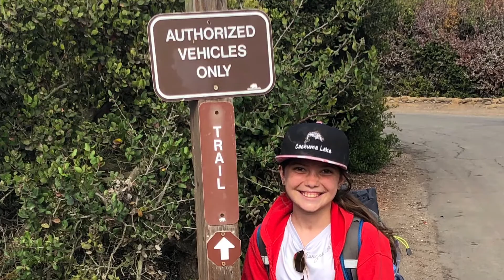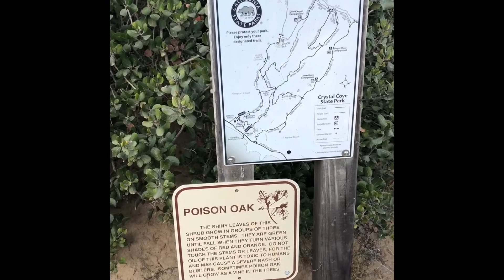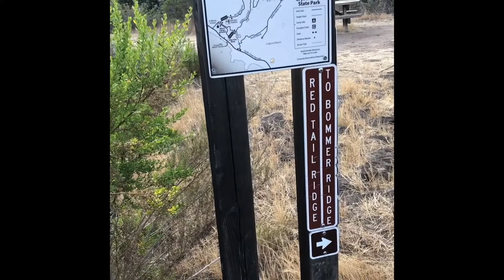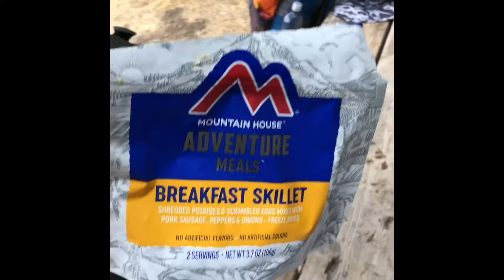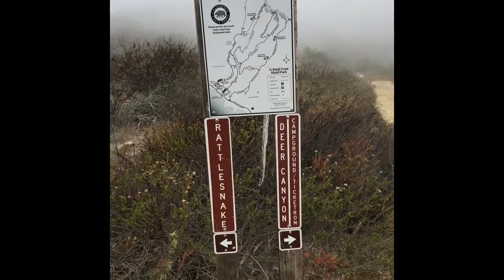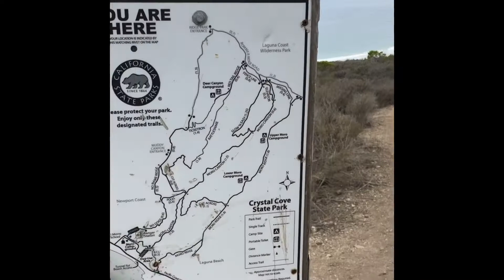Backpacking Crystal Cove State Park Moro Loop!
My daughter Peyton (12) and I decided to tackle the Moro Loop at Crystal Cove State Park. We hiked in 3 miles to Deer Canyon Campground for the night. The next morning, we hiked out and finished the final 6 miles of the trail! It was an awesome first shakedown hike as part of my Trans Catalina Trail prep! Peyton did awesome, it was super fun and challenging, and we can't wait for the next one!